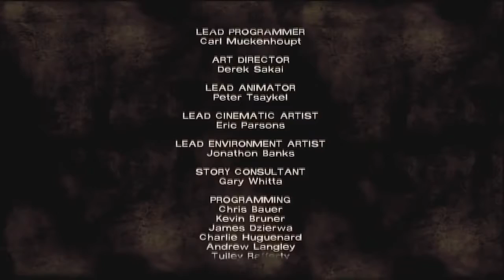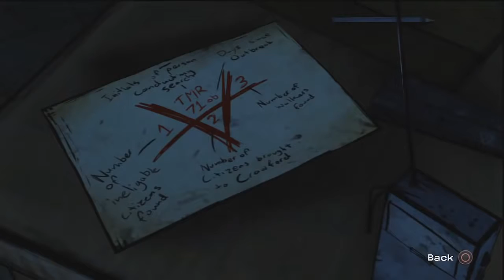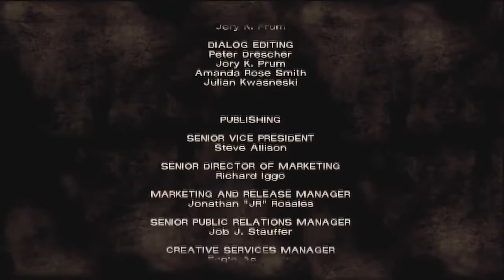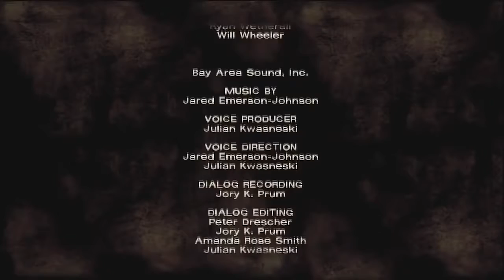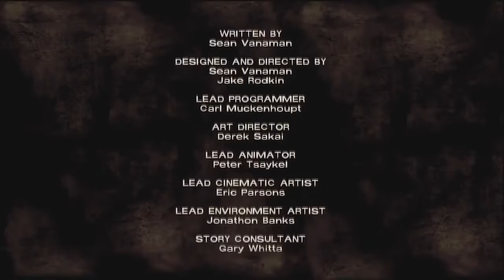Two Best Friends Play The Walking Dead Season 1 Compilation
RIP Lee. We miss you. This is a compilation of Matt and Pat (TheSw1tcher) playing through the survival horror adventure game The Walking Dead Season 1.

This is a compilation of Matt and Pat (TheSw1tcher) playing The Walking Dead Season 2. TheSw1tcher Channel .

Off to a new, dumb adventure. I cause a false start cuz subtitles, Matt is bad at videogames, and we both learn that maybe kids aren't so god damn terrible after .

Finally completed season 2 of The walking dead between the 2. Knowing there is controversy with all the pure Kenny hatred, I noticed that a LOT of the Kenny .